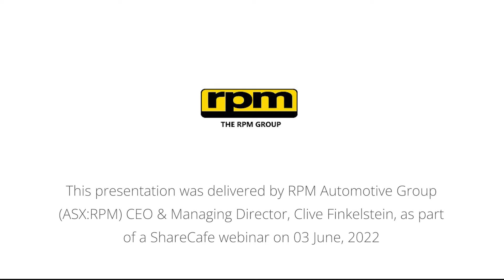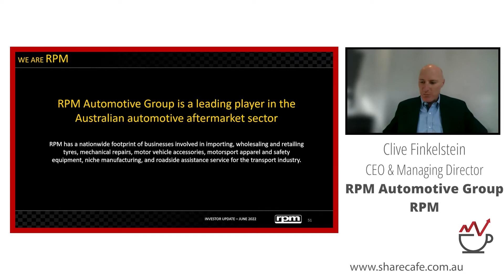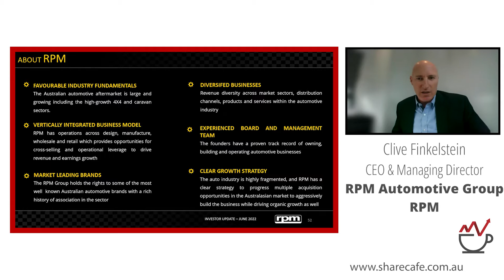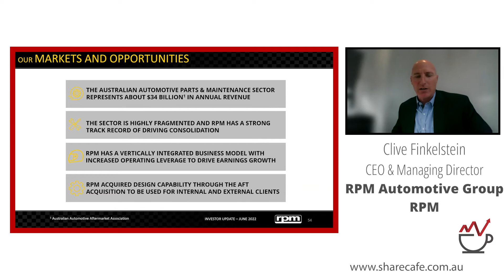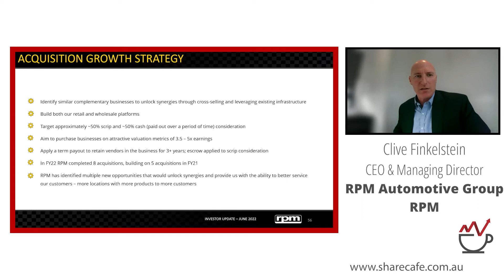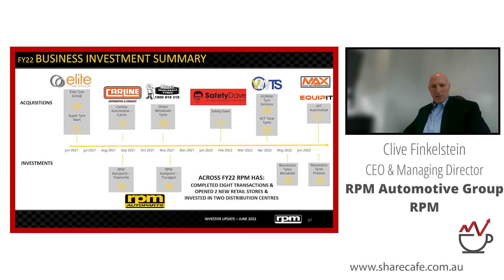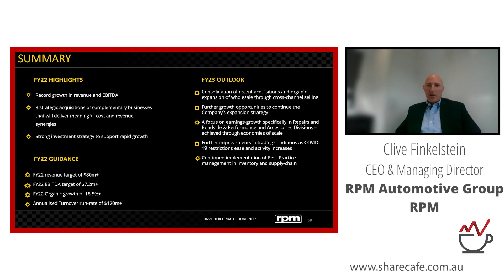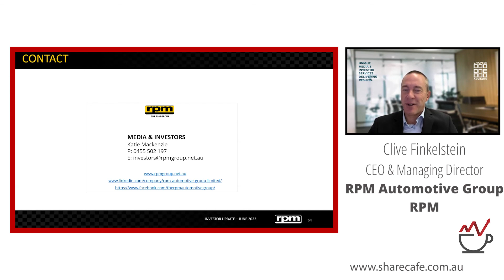RPM Automotive Group (ASX: RPM) – Webinar Presentation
Clive Finkelstein - CEO / MANAGING DIRECTOR - RPM Automotive Group Limited engages in the manufacture, wholesale distribution, and retail of tires, and parts and accessories for the transport industry in Australia.